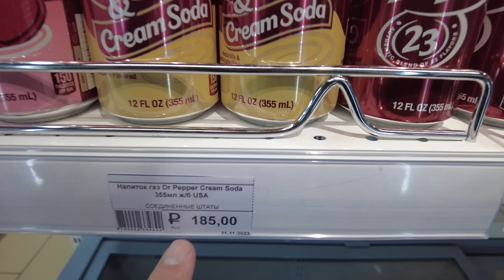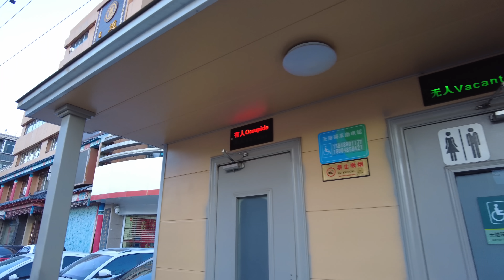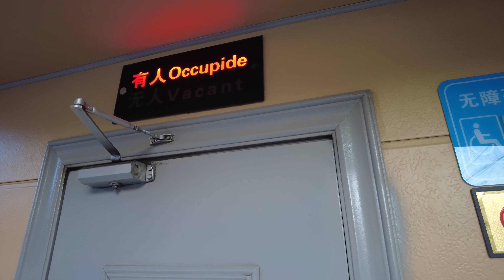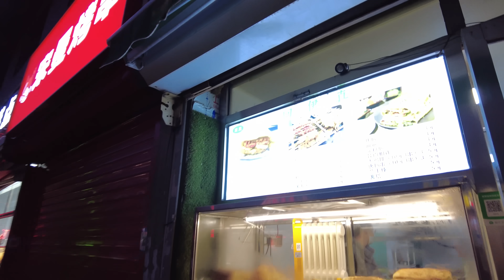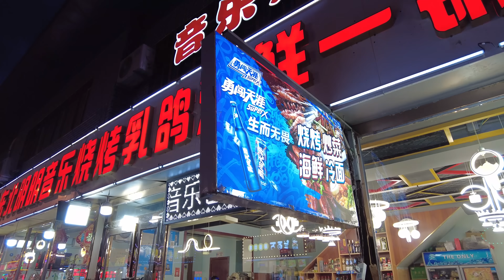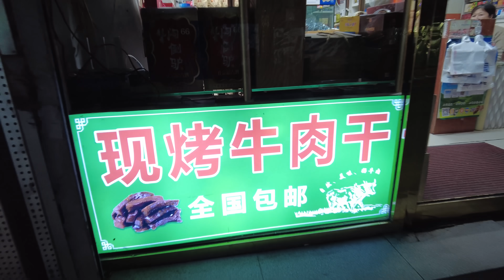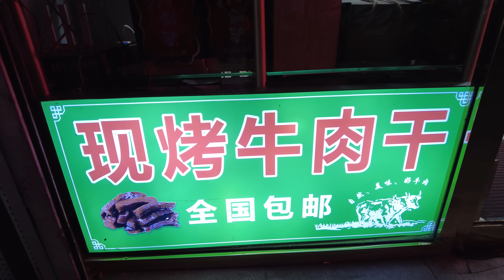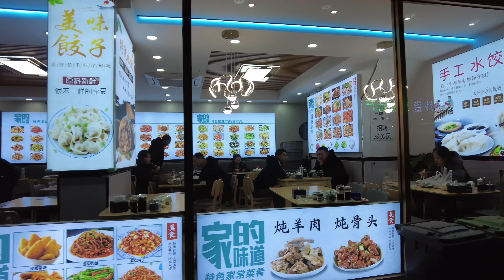Через пустыню за едой во Внутреннюю Монголию (перезалив). Русский едет в Россию. 35 серия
Я уже был во Внутренней Монголии и в городе Хух-Хото. В этот раз оказался здесь проездом по пути из Урумчи в Россию. Не удержался и повнимательней изучил одну из улиц с едой. Уличная еда, кафе, рестораны. Пробую известные и новые блюда.